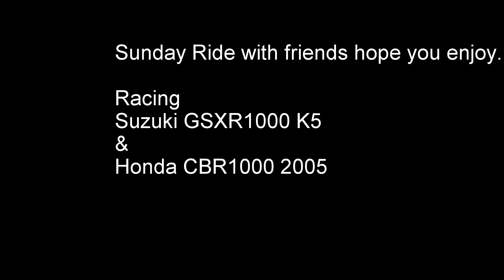Racing in Mexico :)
Racing with friends on a Sunday Morning